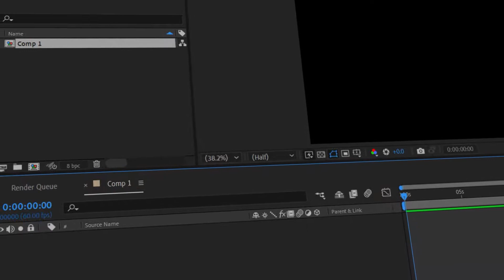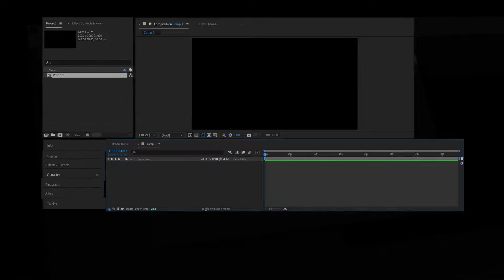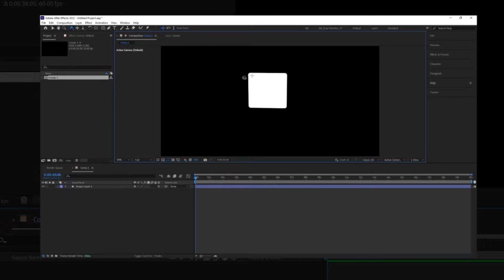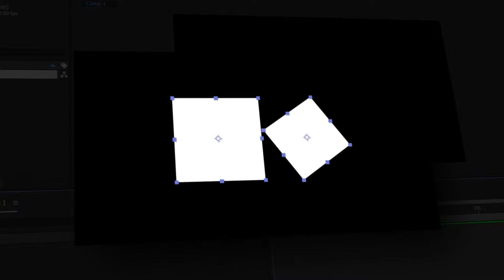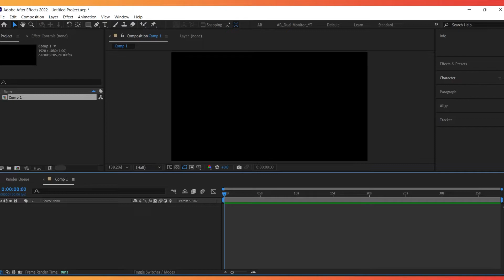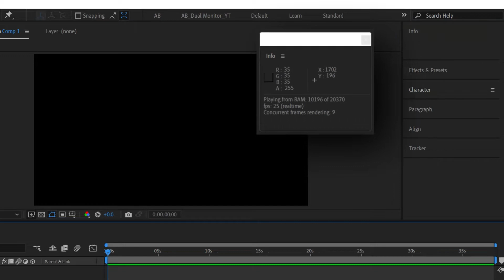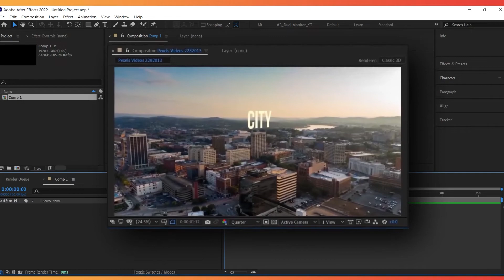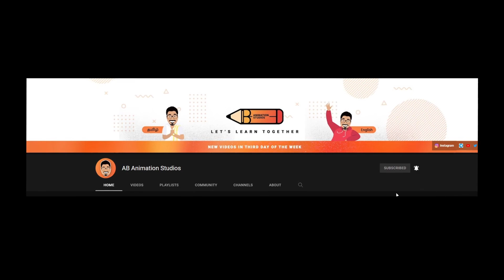Ep 02 | Things You Should Know About After Effects Interface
Learn After effects from start to end in this series. Today Lets learn more about after effects interface. Yes we are going to see each and every tools and the panels in after effects.

Come let's learn together 🤗

Welcome to AB Animation studios 🙏
This is our official YouTube channel where we will be uploading videos weekly in Tamil/English and here you can get more information about animation industry and about the tools.

If you want to get latest updates about us please follow us in social media.